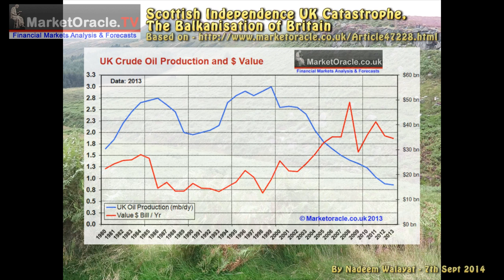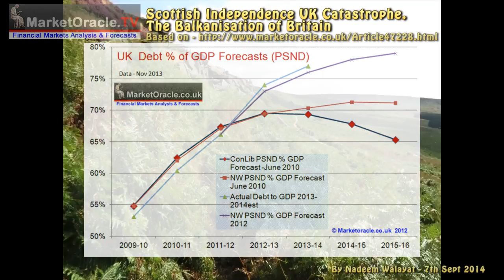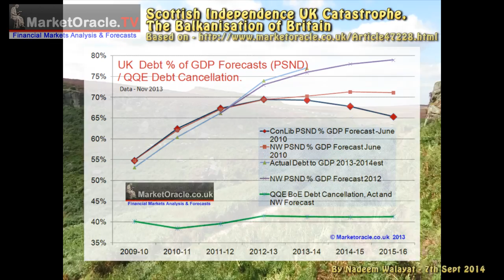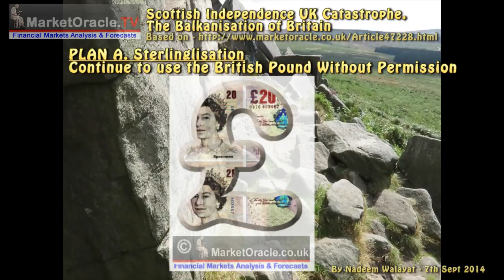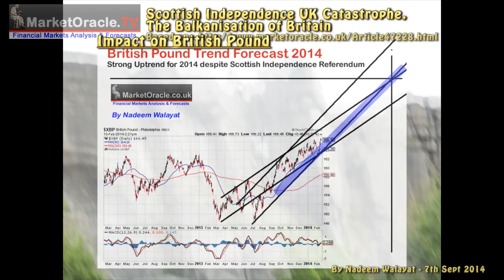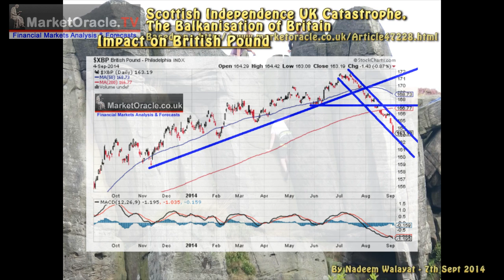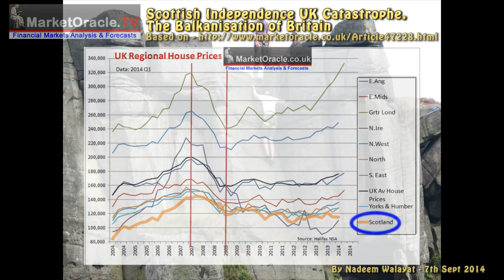Scottish Independence UK Catastrophe - The Balkanisation of Britain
The people of Britain are waking up to the potential reality of the end of the United Kingdom if as recent opinion polls increasingly suggest Scotland votes YES for Independence / dissolution of the union on September 18th 2014.

This video answers key questions as to what would happen to both Scotland and the UK financially, economically and socially should Scotland vote YES, as the risks are far beyond that which many people have contemplated, far beyond just Scotland gaining independence but rather acting to blow itself and the United Kingdom apart.

The video analysis concludes with the probable outcome of the Scottish vote that greatly differs to the 50/50 standing of current opinion polling that have contributed to much panic amongst Westminster politicians and the forex market.

By Nadeem Walayat